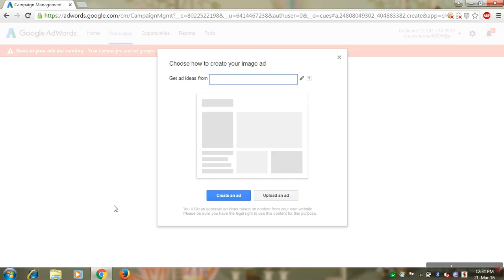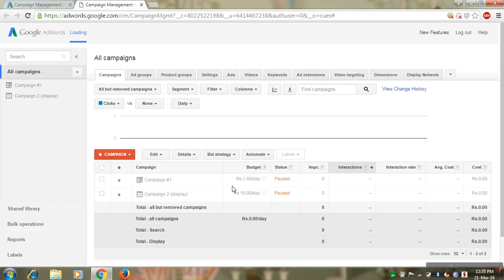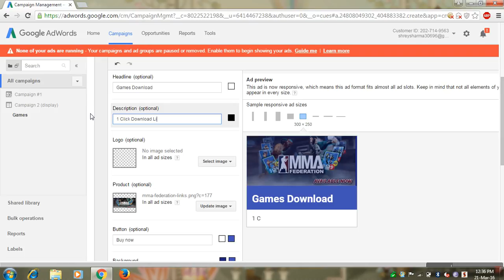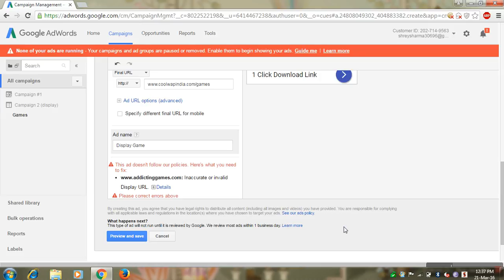How to make Display ad in Adwords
Its so easy..

Gets soo much traffic too your websites

100% effective and better than normal ad